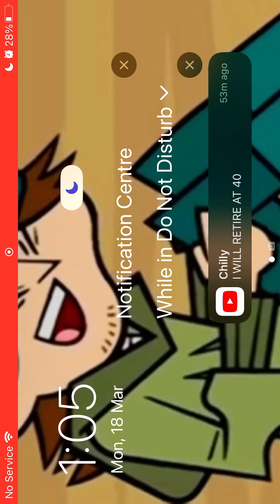More mm2 AIM Trainer